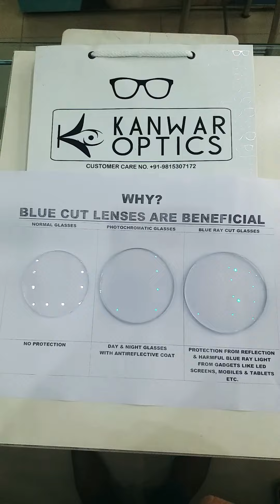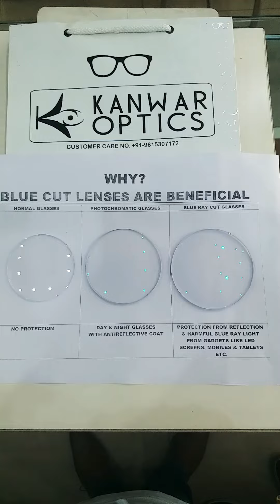BENEFITS & DIFFERENCE OF BLUE CUT GLASSES "BROADWAY"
🏃‍♀️VISIT NOW AT🏃‍♂️👇
👓BROADWAY OPTICAL WORKS
👓NEW BROADWAY OPTICAL WORKS
👓KANWAR OPTICS
KOTWALI BAZAR, HOSHIARPUR,
PUNJAB, 🇮🇳.